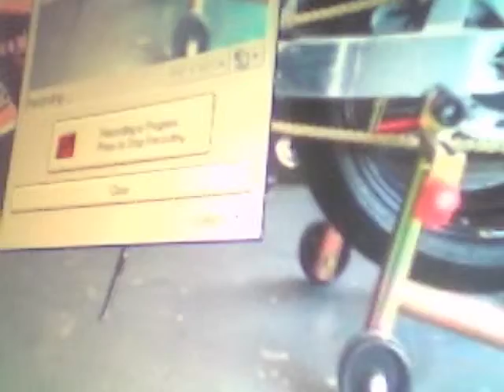SiriusKid - more jokes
what a clown